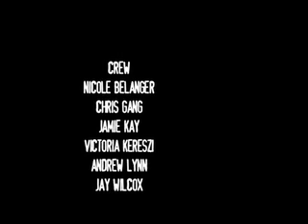Mary Jane Smith on Sanctuary TV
Social justice activist Mary Jane Smith (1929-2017)  interviewed at The Sanctuary for Independent Media by Troy author and educator Amy Halloran in 2009 on the pilot Sanctuary TV show "People's Forum."

The following is a tribute to Mary Jane written by the staff at Unity House.

It is with very sad hearts that we share the news that Unity House's founder, Mary Jane Smith, passed away on Jan. 15, 2016. All of us at Unity House, and so many members of our community, will forever miss her sunny disposition, her can-do attitude and her dedication to serving the disadvantaged among us.

The eldest of four sisters raised in Saratoga Springs, Mary Jane entered the convent of the Sisters of St. Joseph when she was just 18. After earning an education degree from the College of Saint Rose, she taught school in Albany, Binghamton and Syracuse before returning to the Capital Region to teach in Schenectady. In 1971, together with two Franciscan friars, Regis Obijiski and Peter Callaghan, she opened the doors of a dilapidated building on Eighth Street in Troy that was to serve as the base of their outreach to the community, an effort that eventually became Unity House.

Inspired by social activist Dorothy Day, she worked with people to cut through the red tape of the welfare system, prodded landlords to maintain housing for poor people and sought jobs for people with limited skills. From the start, Mary Jane had a fierce commitment to treating all individuals with respect and compassion, so they have dignity and hope for changed lives. She and her co-founders were committed to the idea of living among the poor to better learn their needs.

After leaving her religious order in 1974 and marrying her soulmate, the Rev. John Lyons, a Presbyterian minister, Mary Jane continued to serve the poor in our community and shaped Unity House into the well-respected and valuable community organization it is today. She served as Unity House's executive director for 20 years, developing programs for people living in poverty, adults living with mental illness, victims of domestic violence and children with developmental disabilities.